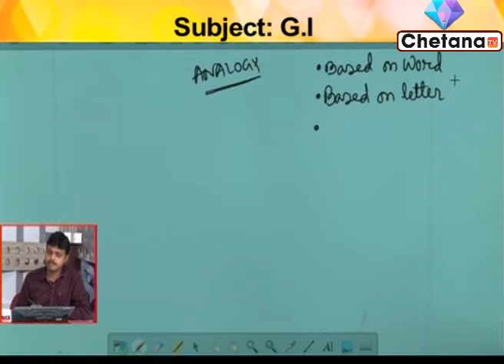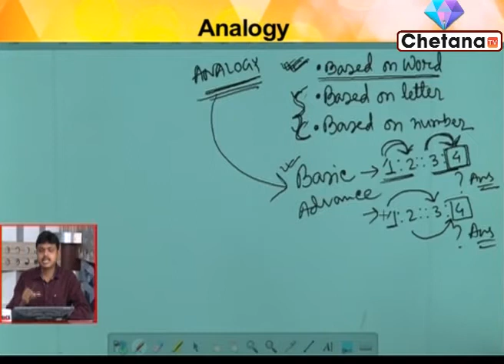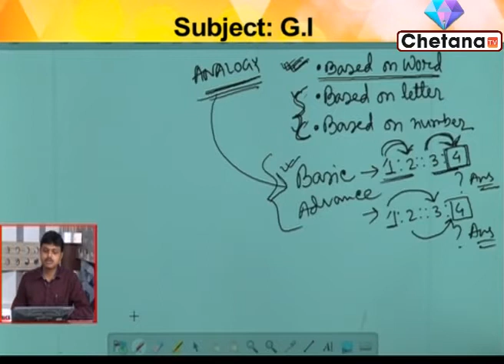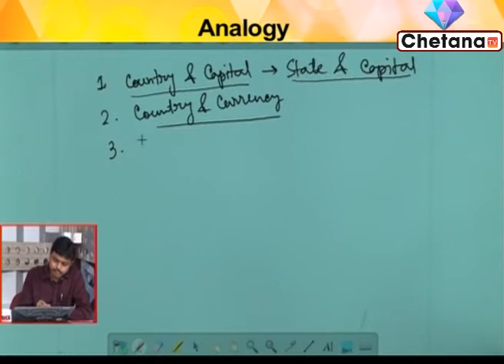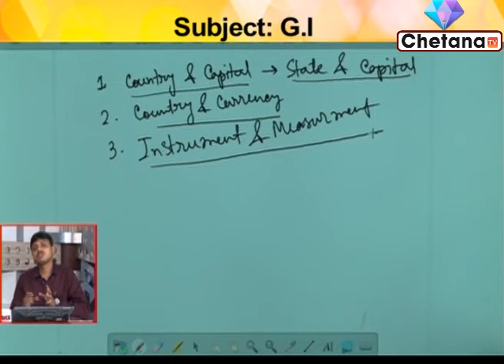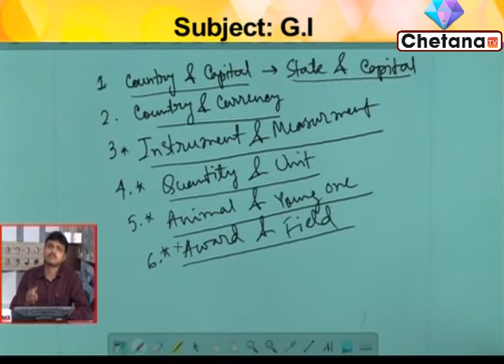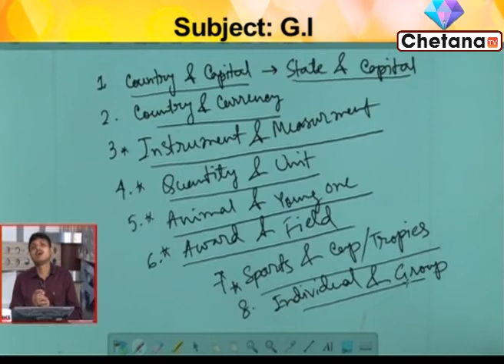General Intelligence Class I RICE Education I Competitive Exam Preparation I Chetana Tv I Part 1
Govt job aspirants can take Rice Education online classes on General Intelligence through this video for govt job exam preparation 2020. In this video Sir Debajyoti Roy renowned teacher of Rice Education is taking online class. Students can prepare themselves for the competitive exams.